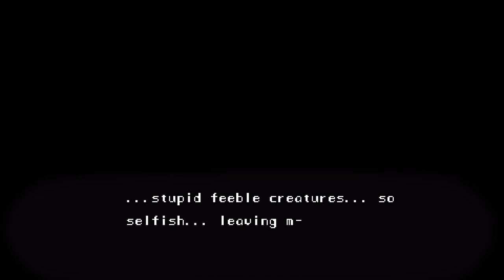Let's Play Spirittea! [Meeting The Townspeople & Ghostly Cats!]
Hi! Welcome to the description box. In this new series our character explores this new town for a fresh start in life. However, this town holds a secret. What will we discover is lurking behind closed doors?

The music used in the outro is: Lofi Hiphop Relax in a dream by NARU

Ignore tags!